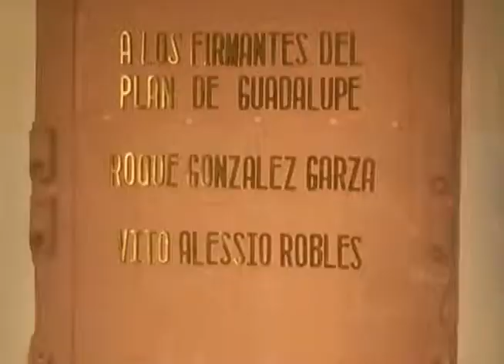Develan nombre de Roque Gonzales y Vito Alessio en letras doradas